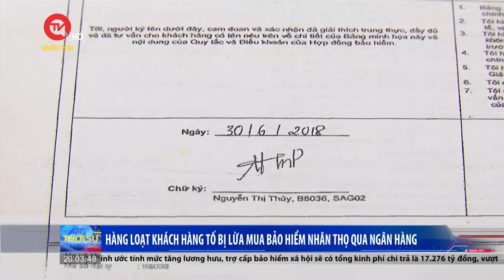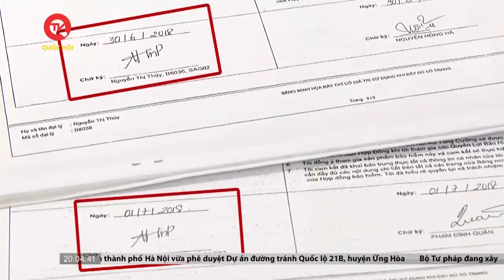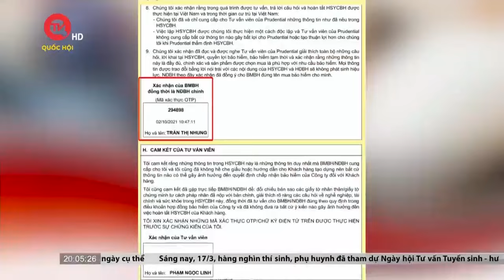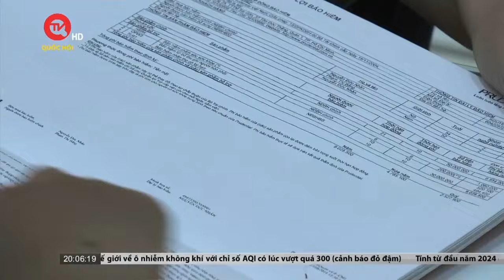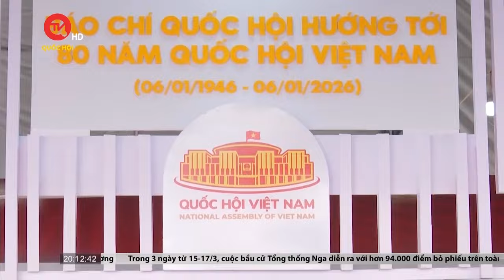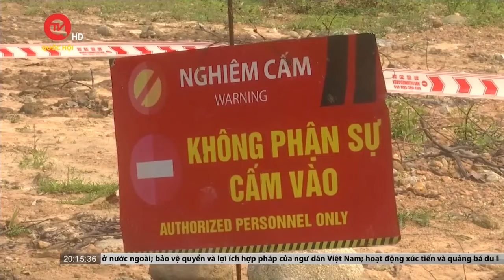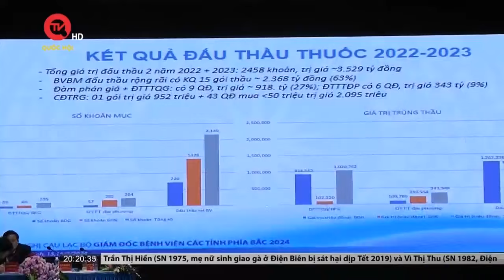“Vàng tặc” ở Quảng Nam: Chính quyền bất lực? | Truyền hình Quốc hội Việt Nam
Truyền hình Quốc hội Việt Nam | Quảng Nam đang sở hữu mỏ khoáng sản rất lớn, nhưng vấn nạn "vàng tặc" lại nhức nhối đã nhiều năm. Nếu không có những giải pháp căn cơ thì vấn nạn này chưa biết khi nào mới có hồi kết. Câu hỏi đặt ra là: Việc quản lý các bãi vàng là quá khó hay cơ quan chức năng Quảng Nam không đủ khả năng xử lý?